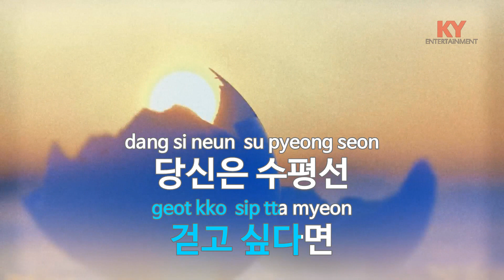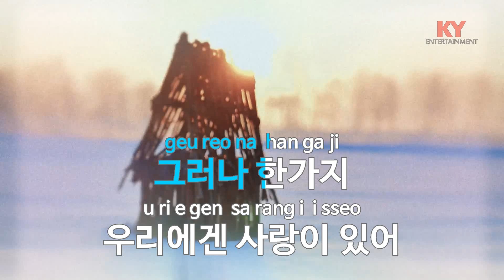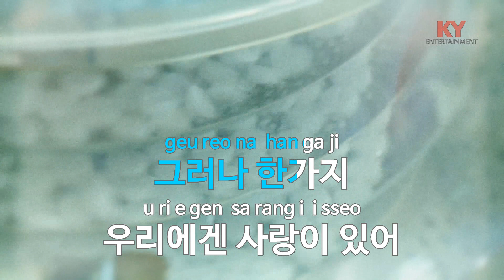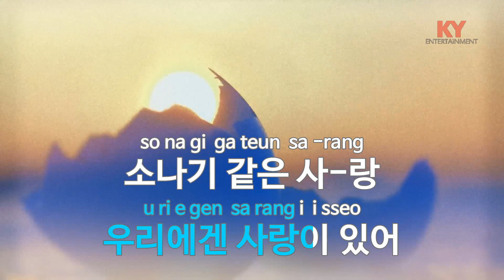[KY ENTERTAINMENT] 우리 사랑 - 패티김.조영남 (KY.5457) / KY Karaoke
★ 곡 정보 ★
번호 : 5457
제목 : 우리 사랑
가수 : 패티김.조영남
작사 : 조영남
작곡 : 조영남

Copyrightⓒkeumyoung